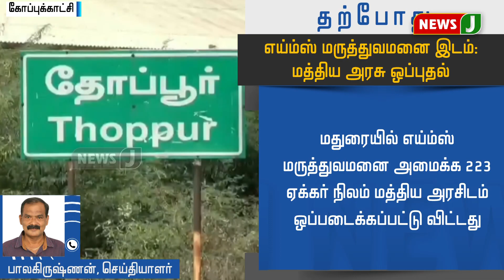எய்ம்ஸ் மருத்துவமனைக்காக 223 ஏக்கர் நிலம் ஒப்படைப்பு - தமிழக அரசு தகவல்